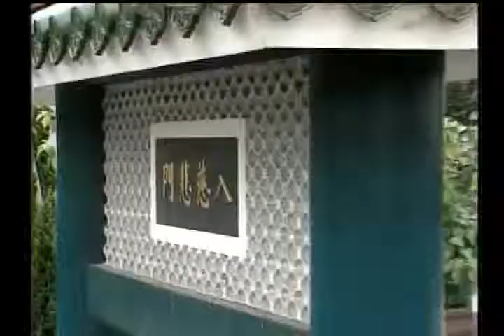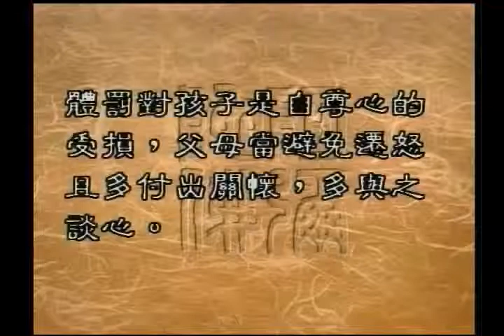圣严法师开示：体罚，适当吗